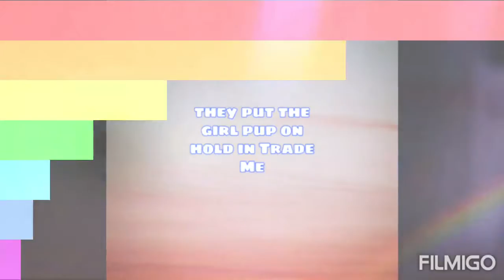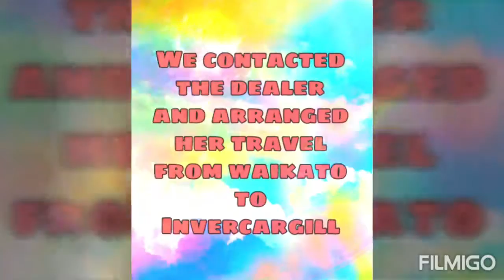Vlog#5: The journey of Pachot- our cute pup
As a mum of 2 children and a wife, I thought having a pet is a big headache to me. I was the one who always say no to get one. But my youngest is always pray for it.  She's very determined. She always search the basic caring procedures for a pup. She said that she's prepared to have a pet.
When I first saw Pachot, She was so adorable. She's petite and cute that made my heart fell in love to her right away.
As you watch my video you can see there that we are quiet excited to met her. Hope you enjoy watching.